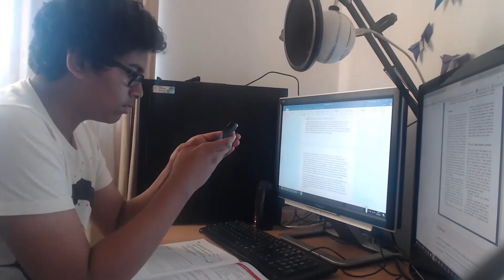SUMMER'S HERE!!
Have a great summer, enjoy your holidays and don't go exploring abandoned asylums :)